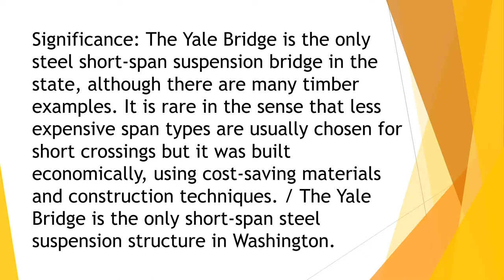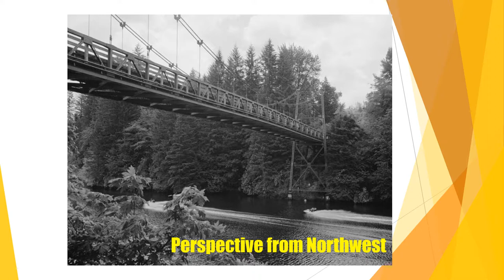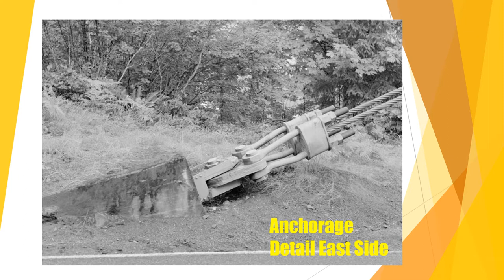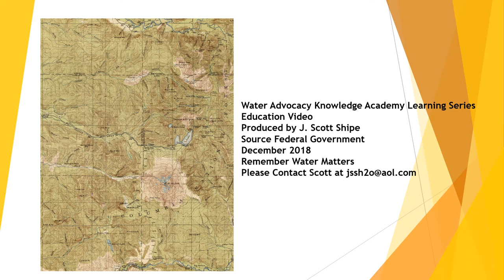Cowlitz County Washington State Lewis River Steel Short Span Suspension Bridge - 1932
Located in Cowlitz County Washington State The Significance of the Yale Bridge spanning the Lewis River, is the only steel short-span suspension bridge in the state, although there are many timber examples. It is rare in the sense that less expensive span types are usually chosen for short crossings but it was built economically, using cost-saving materials and construction techniques. / The Yale Bridge is the only short-span steel suspension structure in Washington.
File Video 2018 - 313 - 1,943 Water Advocacy Knowledge Academy Learning Series